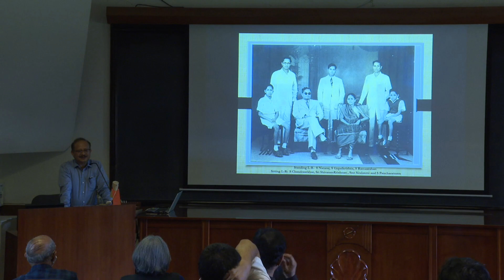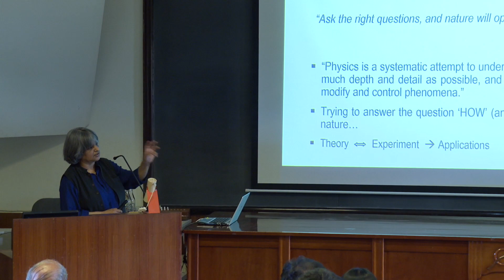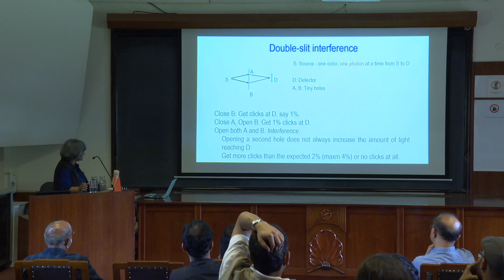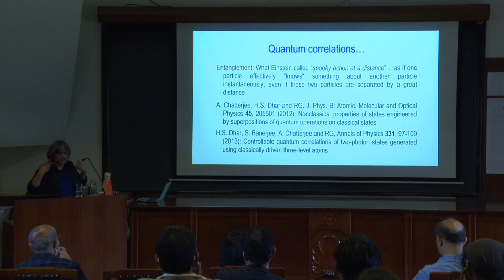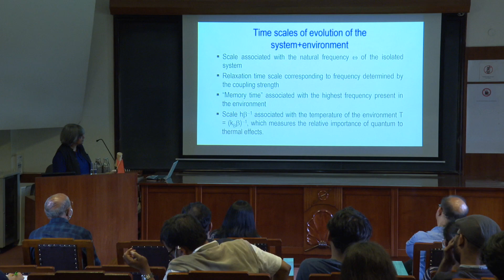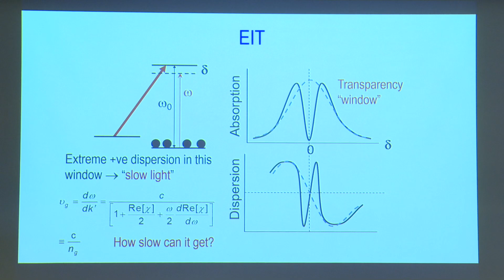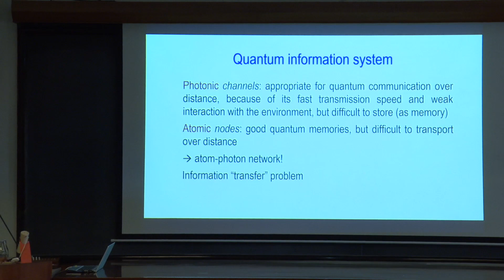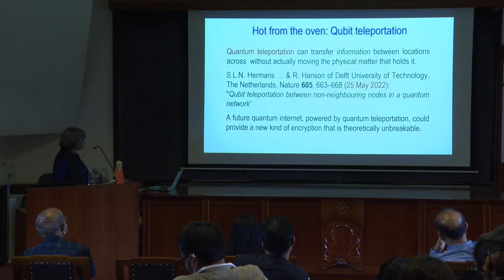The Quantum Challenge: Realizing the quantum dreams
Abstract: It has been a challenge to make practical use of some of the wonderfully counterintuitive and immensely powerful features of the quantum world. This lecture will give a flavor of this Quantum Challenge, with varied examples of ‘fragile’ quantum coherences in light-matter systems. How well do we understand the process of loss of coherence and emergence of classicality, and how close are we to realizing the dream of quantum information processing?

About the speaker: Professor Rupamanjari Ghosh is a researcher, teacher, orator and an academic administrator par excellence. Professor Ghosh has B.Sc. (Physics honors) and M.Sc. (Physics) degrees from the University of Calcutta, and a very well-recognized Ph.D. from the University of Rochester, NY, USA, where she worked as a Rush Rhees Fellow, chosen for “outstanding scholarly ability and the promise of exceptional contributions to scholarship and teaching.” Her pioneering work with Prof. L. Mandel on two-photon interference has yielded a new direction in quantum optics and quantum information, in the creation and use of a source of entangled photon pairs, and of single photons, at the forefront of research today.
Professor Ghosh is a former Professor of Physics and Dean, School of Physical Sciences at Jawaharlal Nehru University, New Delhi. She has occupied many other important academic and administrative positions and serves as an expert in crucial DST (Government of India) committees in Physical Sciences, in UGC, CSIR, and in many Central and State universities and institutes. She is a member of the Governing Council of RRI.
Prof. Ghosh has contributed immensely to science research and training from the university to the school level and is well known for her stand and efforts to bring in gender justice and environment consciousness in the higher education system.